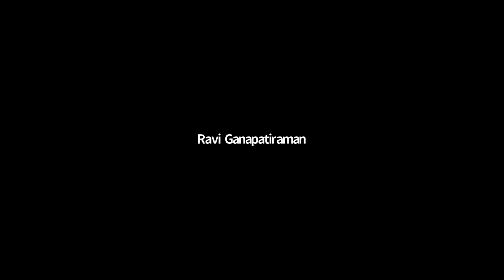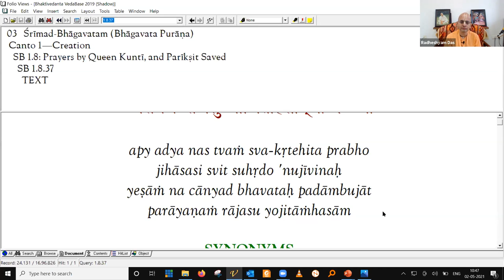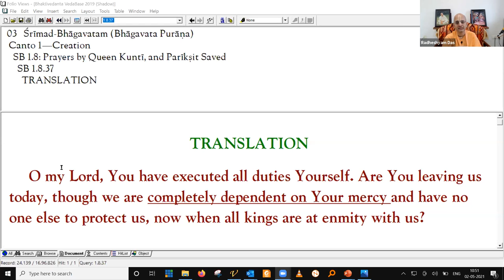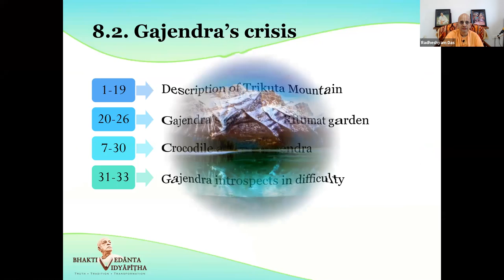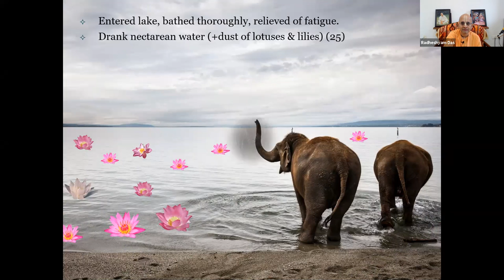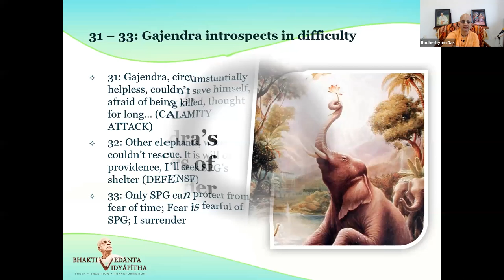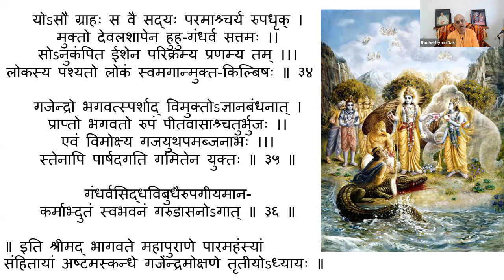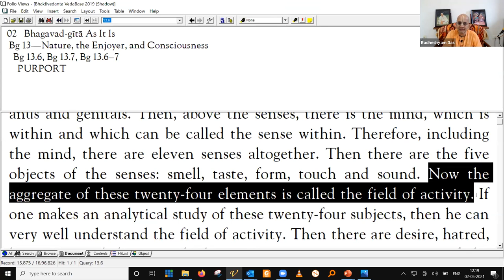Depend on Krishna While defending the Crisis- HG Radheshyam prabhu-